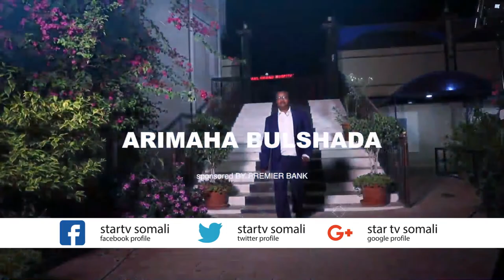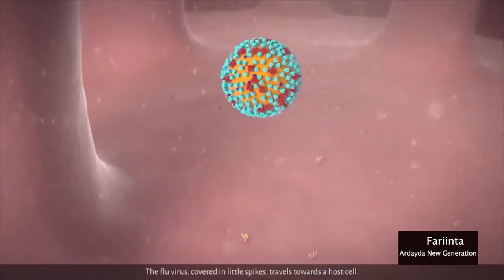Tartanka Adeega Bulshada || Wareega Labaad || Xalqada 15aad